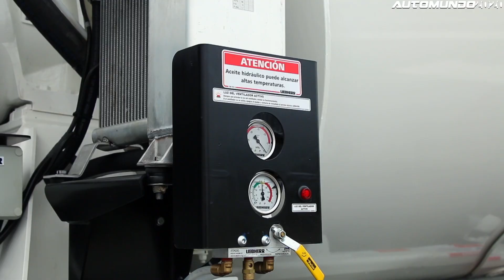Volvo Group Peru entrega primeros VM con mixer a empresa "Agregados y Concreto"